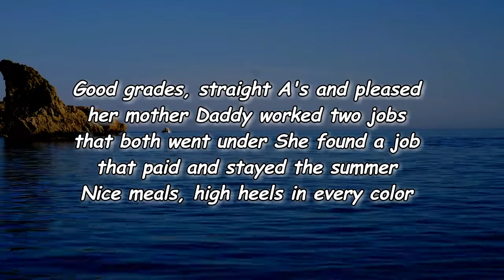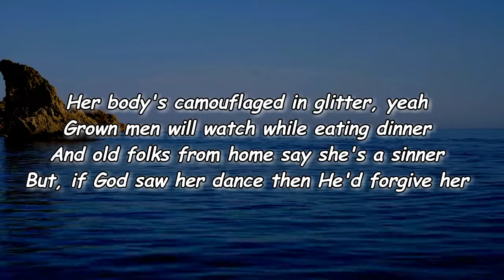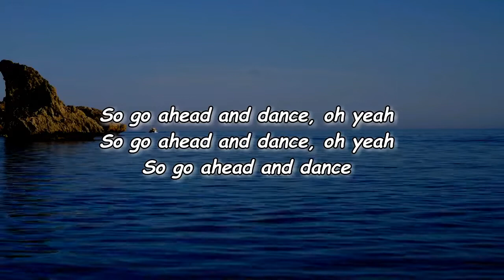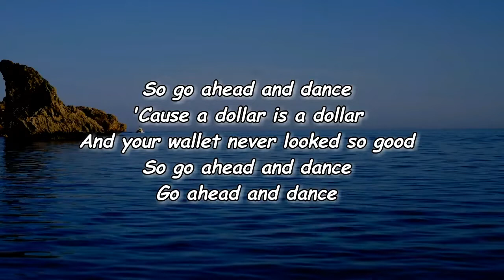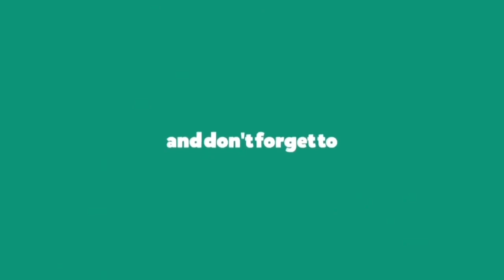ROLE MODEL - stripclub music (Lyrics)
stripclub music Lyrics:

Edit Lyrics
[Verse 1]
Good grades, straight A's and pleased her mother
Daddy worked two jobs that both went under
She found a job that paid and stayed the summer
Nice meals, high heels in every color

[Pre-Chorus]
And they don't have to approve, she makes money from dudes
Who throw dollars and holler while sipping on booze
Now she's in control when she's on the pole
Makes a man understand why he's sitting below

[Verse 2]
Her body's camouflaged in glitter, yeah
Grown men will watch while eating dinner
And old folks from home say she's a sinner
But, if God saw her dance then He'd forgive her

[Outro]
So go ahead and dance
'Cause a dollar is a dollar
And your wallet never looked so good
Go ahead and dance